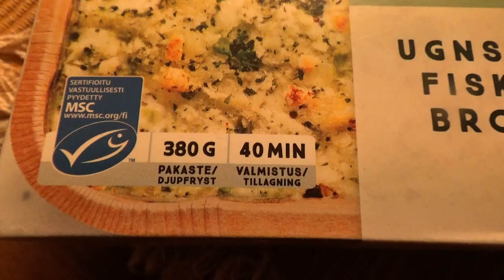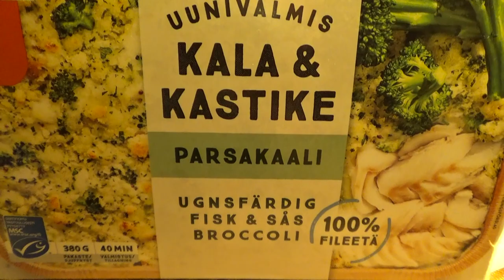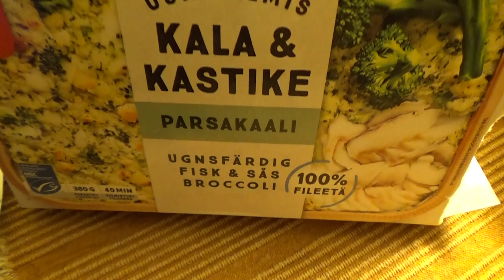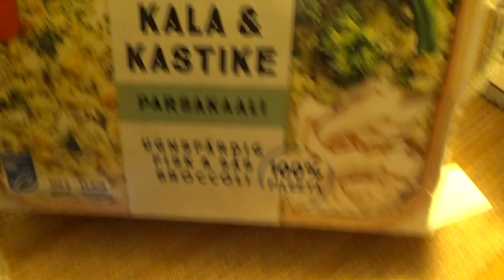Tällaista Testissä Tänään! Nams!